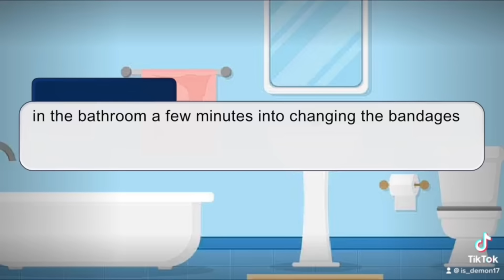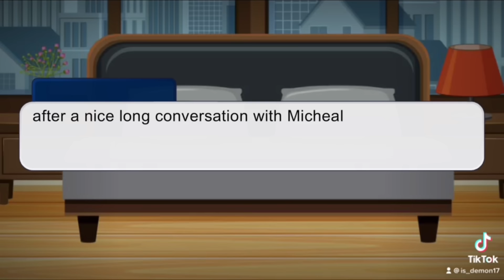William X Henry [a lil 13+] angst and confusion